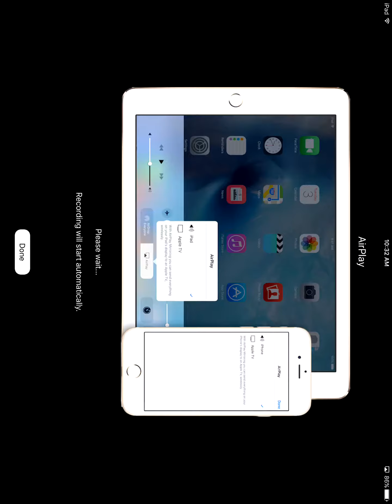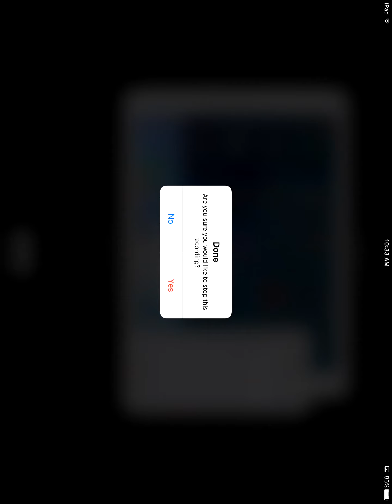How to spawn the wither boss in minecraft pe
Guys I'm so sorry for the camera